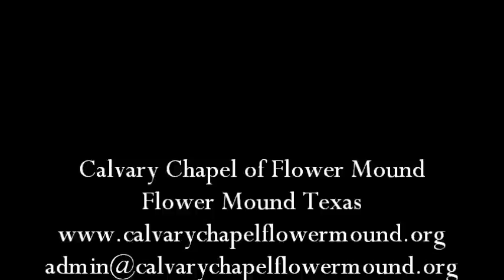1 Chronicles 6-10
Calvary Chapel Flower Mound
Pastor Jon Bell